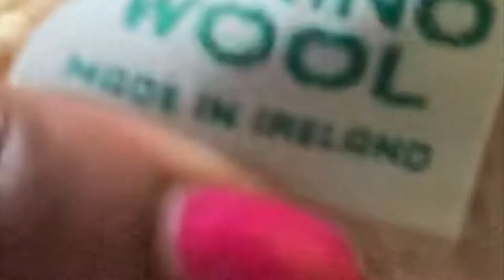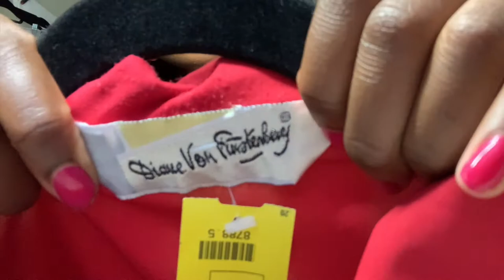WHAT I THRIFTED? | VINTAGE SWEATER THRIFT HAUL!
WHAT I THRIFTED VINTAGE SWEATERS | NYC WINTER THRIFT SHOP THRIFT HAUL!

Let me know your fave thrift from todays thrift haul!

PREVIOUS VIDEOS:
FOLLOW ME AROUND vlogging | FIRST SOLO TRIP & DIRTY HOTEL ROOM TOUR (SHOULD'VE UPGRADED ME!) --- Prt 1